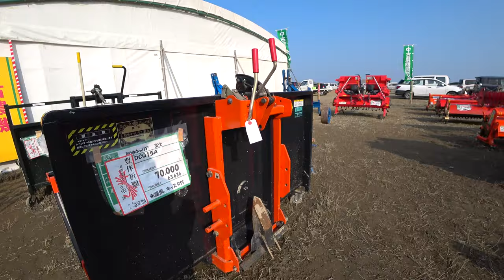【会社員実家農業手伝う】2020年展示会最終日最終時間の風景、トラクターもコンバインも田植え機も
2220 MASSEY FERGUSON

92歳　5万円の2条刈コンバイン稲刈り活躍・種子島中種子町大平(里さんイタルさん)R1 7 28